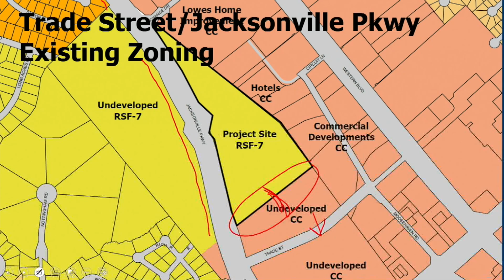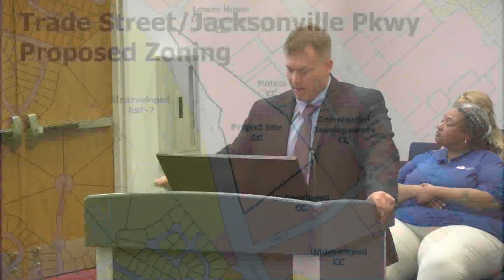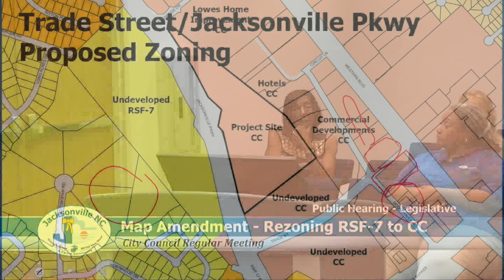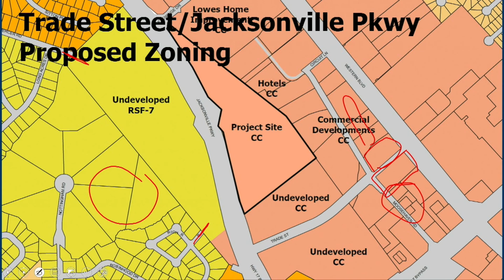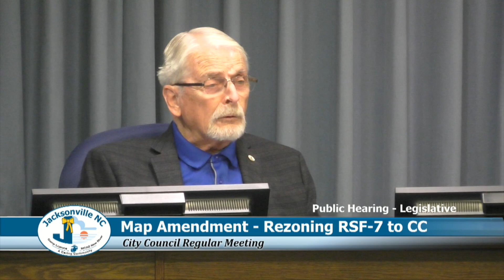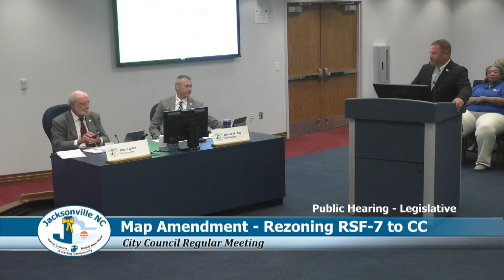Jacksonville City Council - August 22, 2023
Regular Meeting of the Jacksonville City Council, held August 22, 2023 in Council Chambers at City Hall.